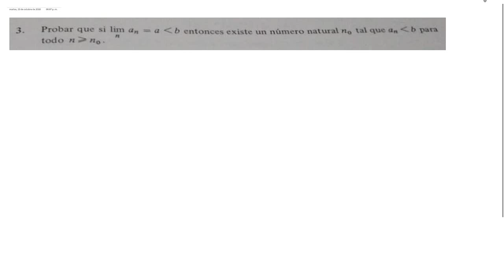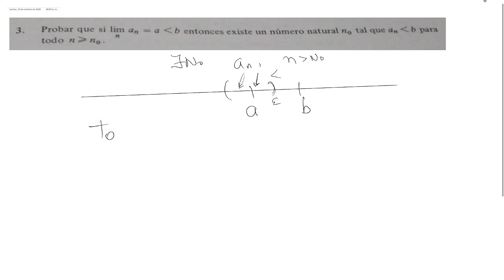Ejercicio sucesion convergente a menor que b